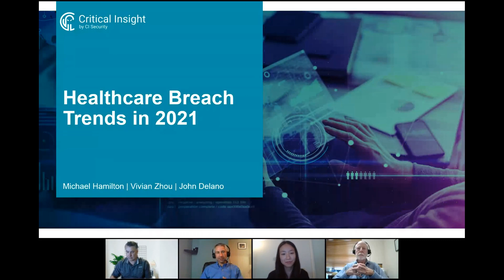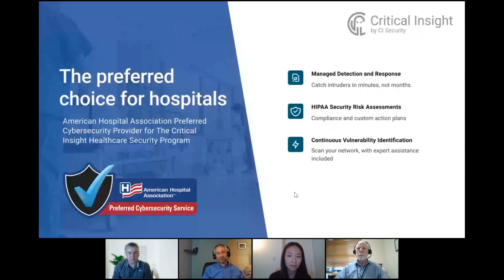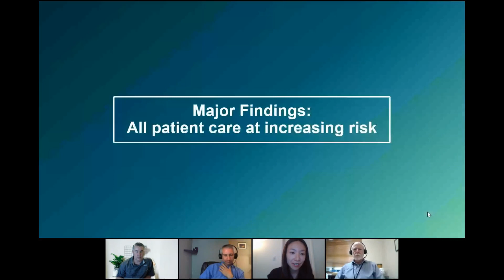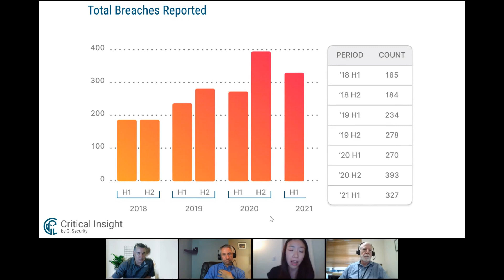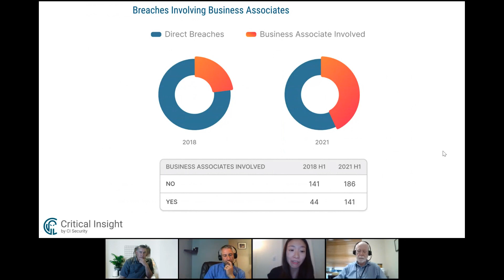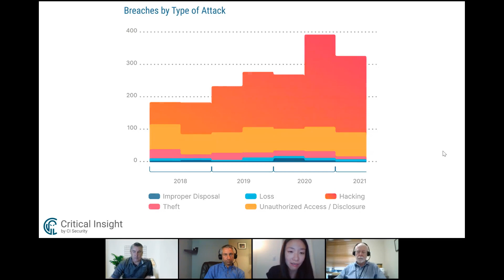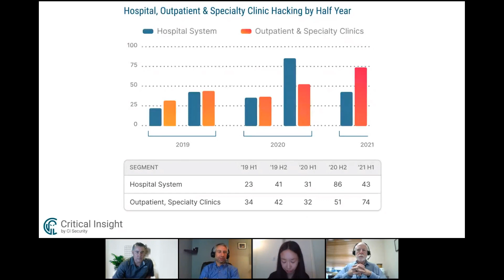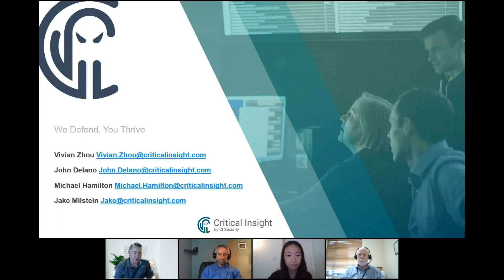2021 H1 Healthcare Data Breach Report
Twice a year, our researchers go through every reported healthcare breach to uncover attacker tactics and trends.Early indications show the total breach trend is clearly upward, but we are seeing a change in the types of organizations attackers are targeting this year.

Join us for a panel discussion just after we release the Healthcare Breach Report. Speaking will be Critical Insight CISO Mike Hamilton, Lead Healthcare InfoSec Researcher Vivian Zhou, and AdventHealth Regional CIO John Delano.